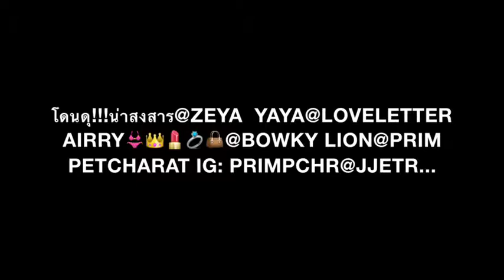โดนดุ!!!น่าสงสาร@Zeya YaYa@Loveletter Airry👙👑💄...